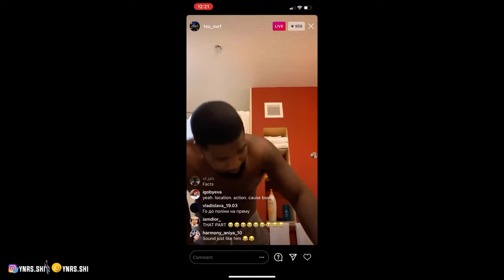I SET MY NEW YORK🗽 FRIEND & COUSIN ON A BLIND DATE WITH A INSTAGRAM MODEL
Me & Doo traveled to New York to set him & my New Yorker friend on a blind date with another New Yorker

FOLLOW THEM :)